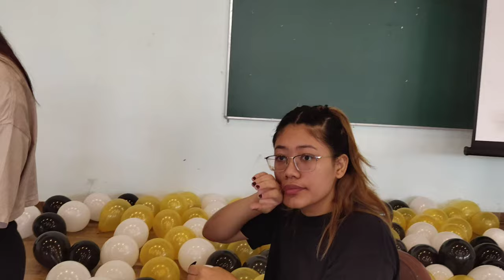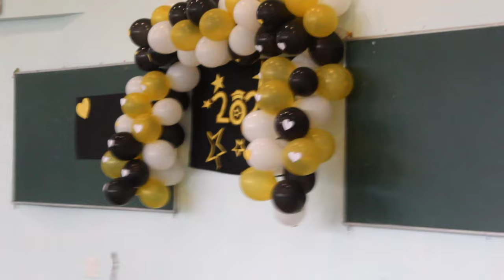Farewell Vlog | Department of mass communication | Assam Don Bosco University | 2022 ✨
Chapter 7

And I have make a mistake in the video
5:12 it was "cake cutting session"
Forgive me if i have made any mistake.